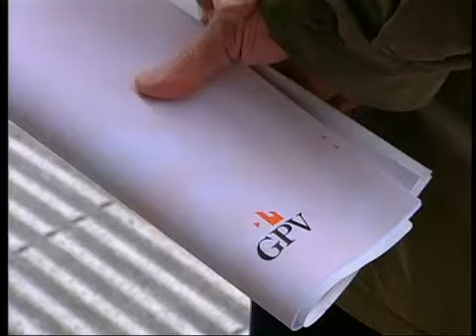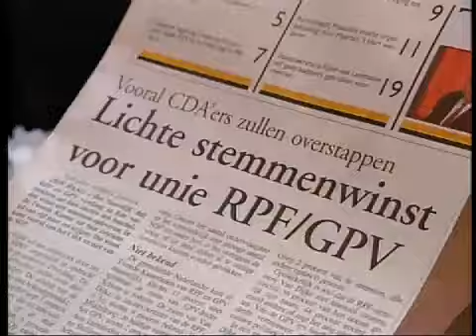Het GPV en de RPF gaan samen op in de ChristenUnie (2000)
De partijleiders Van Dijke en Schutte worden gevolgd bij de bijeenkomst waarop de samenwerking tussen beide partijen wordt bekrachtigd.